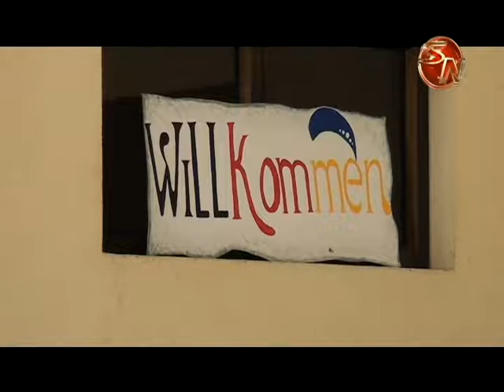Gran celebración habrá este sábado con el Día Diocesano